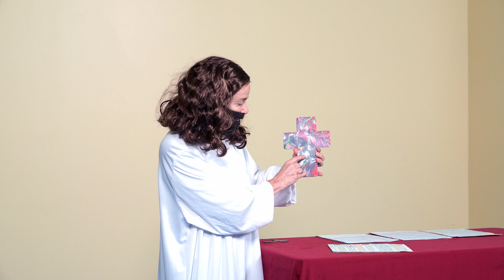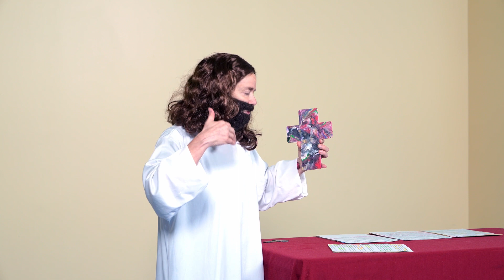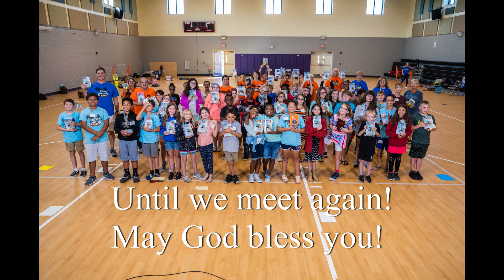Beach Club at Home